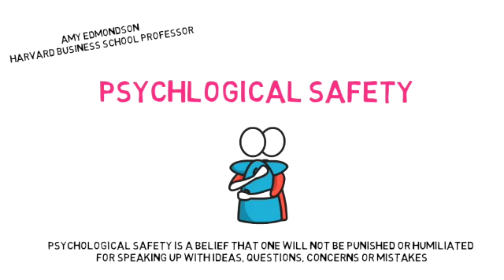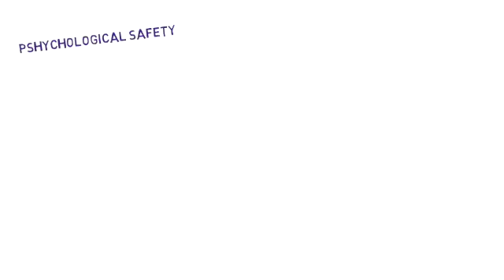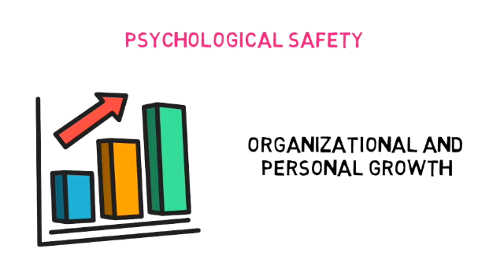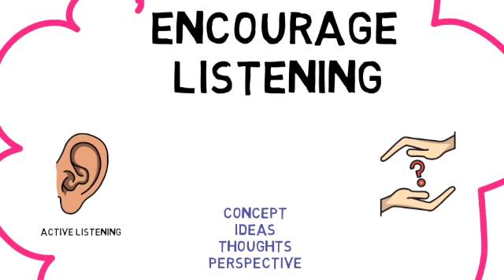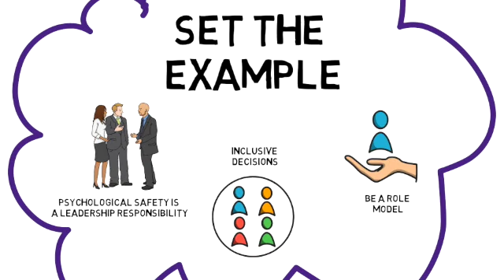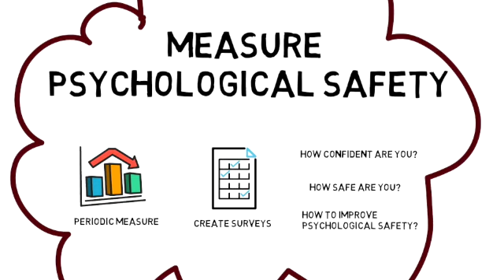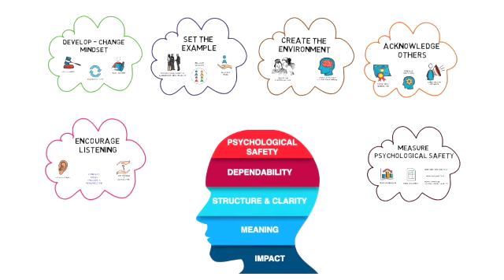Fostering Psychological Safety: Creating a Safe Workplace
In 2015, Google published a two-year study which explained how to make great teams. There were five major dynamics; psychological safety, dependability, structure and clarity, meaning and impact. Among them, psychological safety stood out the most. Harvard Business School professor, Amy Edmondson, coined the term “psychological safety”. According to Edmondson, “Psychological safety is a belief that one will not be punished or humiliated, for speaking up with ideas, questions, concerns or mistakes”.